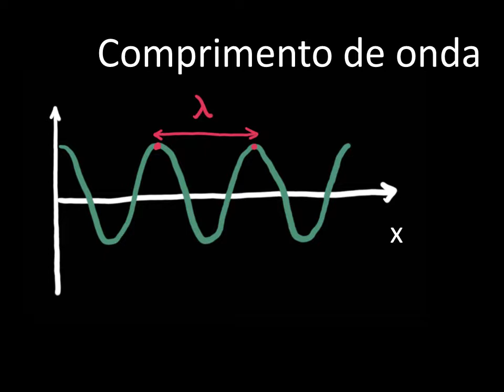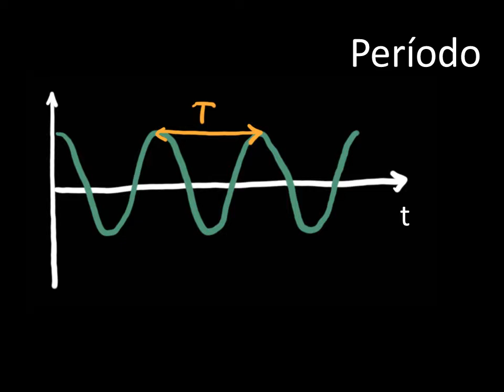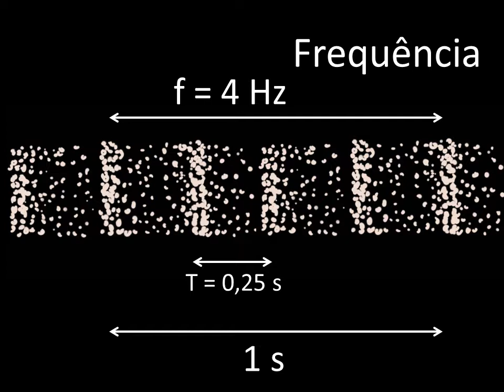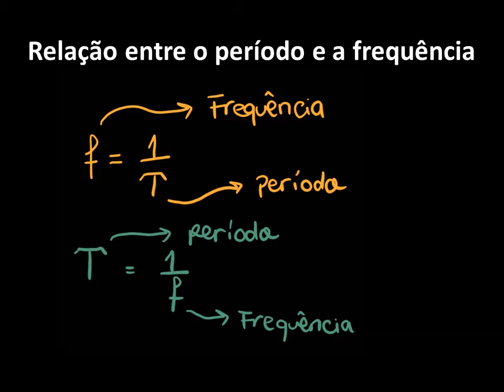18. Características das ondas